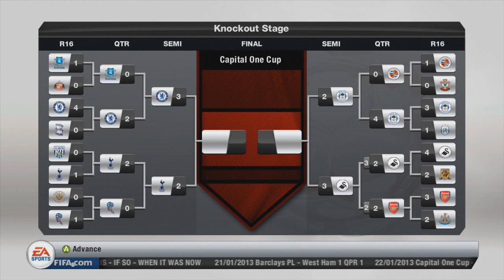FIFA 13 | SWANSEA CAREER MODE! |EP 13| CUP SEMI FINAL!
THANKS AGAIN FOR ALL THE SUPPORT! 300 LIKES WOULD BE AMAZING